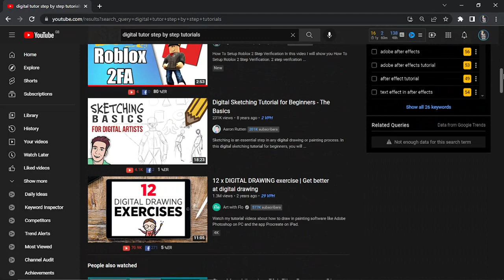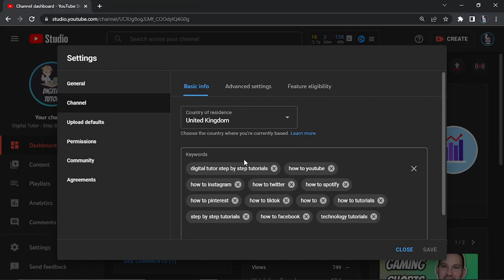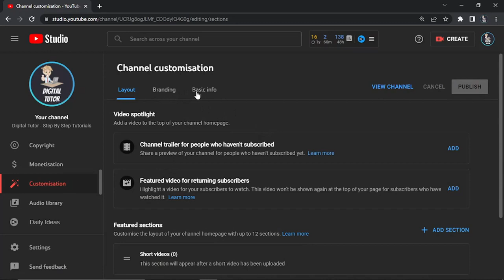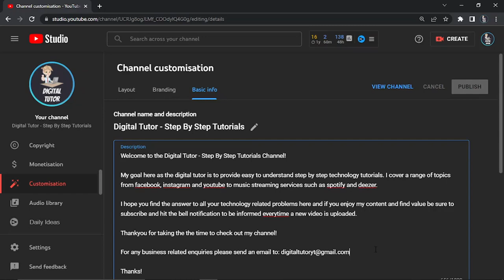How To Make Your Youtube Channel Visible In Youtube Search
In this video I will show you How To Make Your Youtube Channel Visible In Youtube Search. If your youtube channel is not showing up in youtube search then check out this video for some things you can do to make your youtube channel visible in youtube search. if you follow the tips in this video your youtube channel will be visible in youtube search.

My goal here as the digital tutor is to provide easy to understand step by step technology tutorials. I cover a range of topics from facebook, instagram and youtube to music streaming services such as spotify and deezer.

I hope you find the answer to all your technology related problems here and if you enjoy my content and find value be sure to subscribe and hit the bell notification to be informed everytime a new video is uploaded.

Thanks!